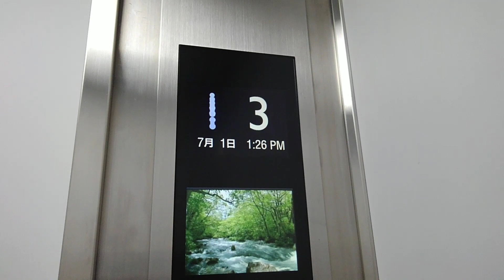門真市付近某マンションのエレベーター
機種:エレモーションプラス
用途:乗用
定員:6名
積載:450kg
設置数:1